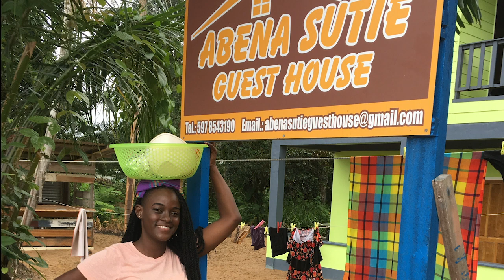Banamba dansen/ Abenaston Trip part 3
I know, I know, I know,  it's been a whole long time maar ik was een weekendje weg met collega's we gingen naar Abenston en Isadau en dat moest ik sowieso documenteren.
Het was echt gezellig, het eten was heerlijk en ik mocht een beetje leren van de saramacaanse cultuur!